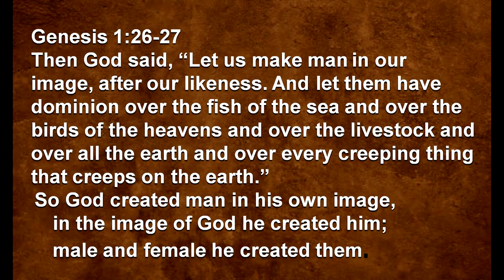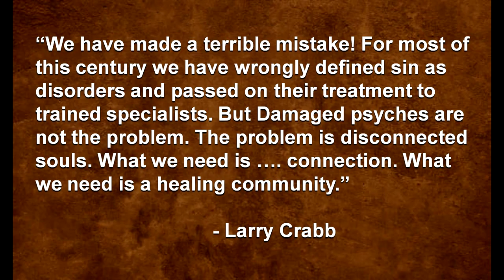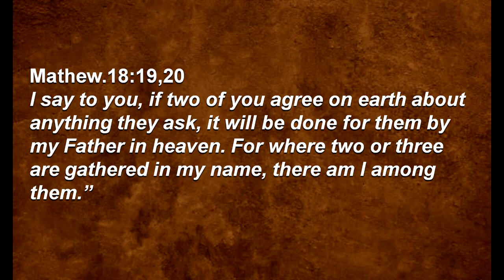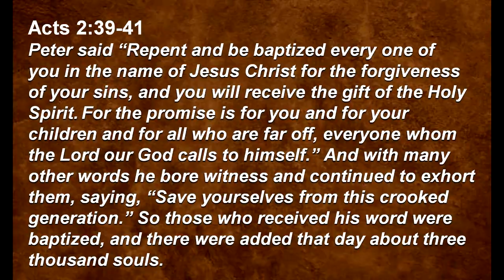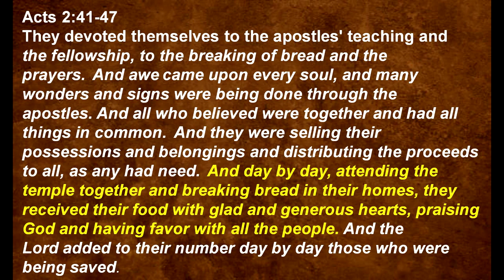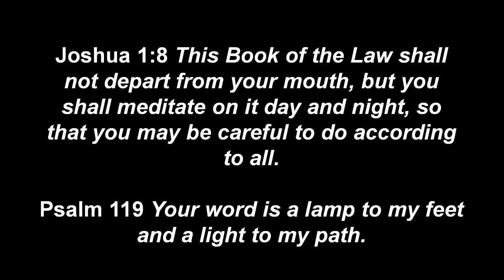Acts: The First Church